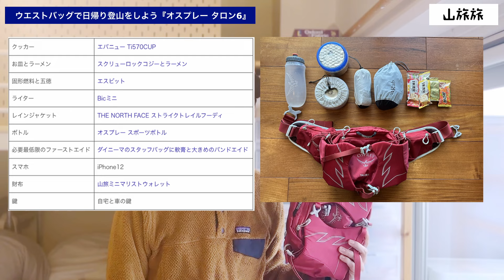日帰り登山用ザックの新しい提案！ウエストバッグ[オスプレー タロン6]と日帰り登山装備を紹介。登山初心者にもおすすめ！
オスプレー タロン6

エバニュー Ti570CUP

必要最低限のファーストエイドを入れるミニサック

◆目次
1:14 タロン6の収納力
3:01 ポケットの容量や配置
5:09 フィット感に優れたデザイン

⭐️殿堂入り山のアイテム
レオニスのジッパーワックス
キネシオテープ
防水フィルム
シニータッチグローブ

⭐️便利なアイテム
イヤーピース
ティックツイスター

🛎️「かゆいところに手が届く」登山アイテム【山旅】